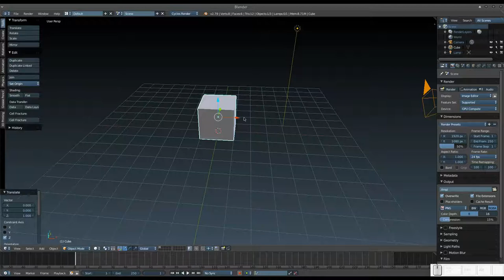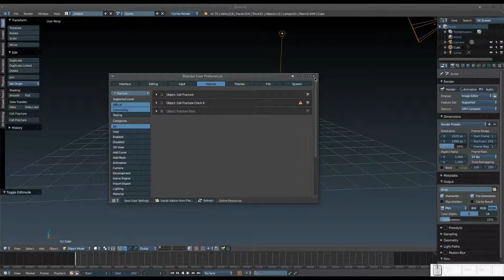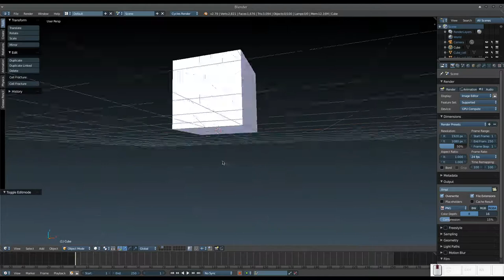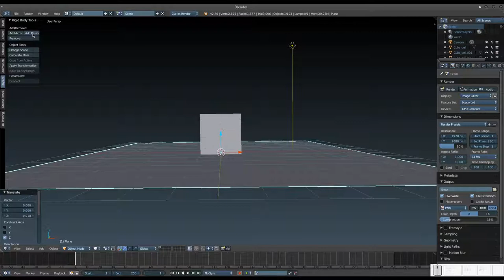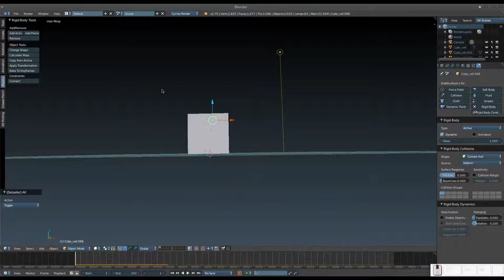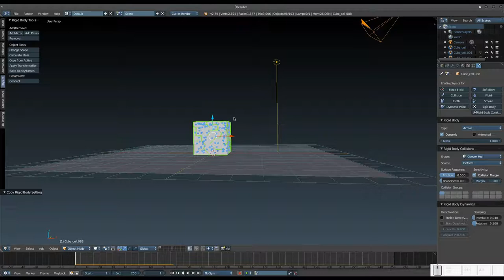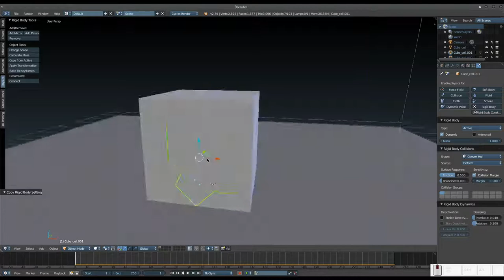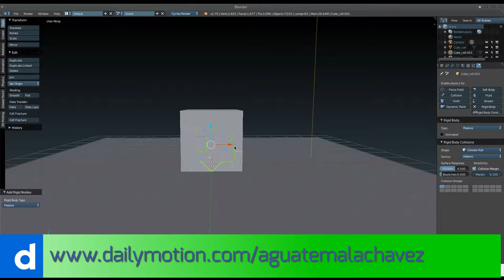Blender: Explosiones con Cell Fracture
En este vídeo aprendemos a hacer que un objeto parezca explotar, a través del add-on Cell Fracture.